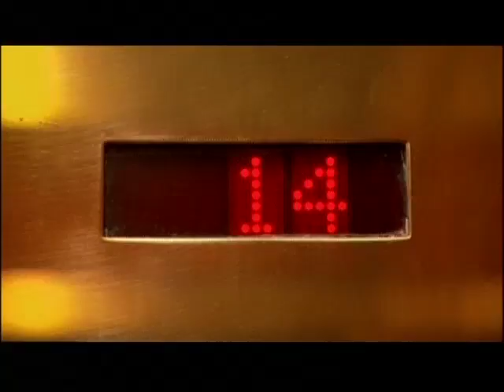Artist Apryl Miller's Home And Artwork Featured On MTV Teen Cribs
The artist Apryl Miller's home on MTV Teen Cribs. There are numerous pieces of her artwork featured, including an installation and sculptures. These are all described by her daughters, Dylan Sparkle and Lyris.